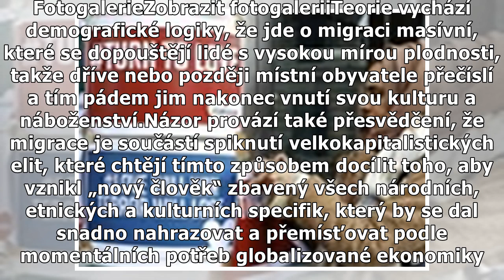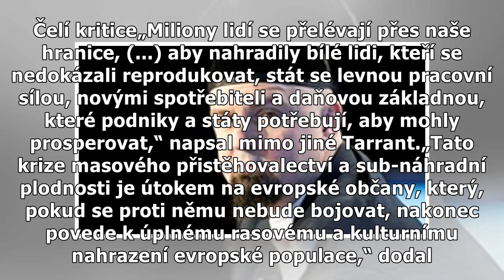Vraha muslimů bavily PC hry, bál se žen. K masakru vedla prohra Le Penové